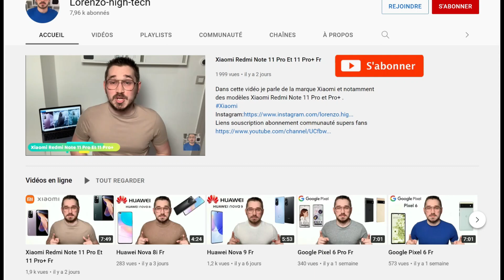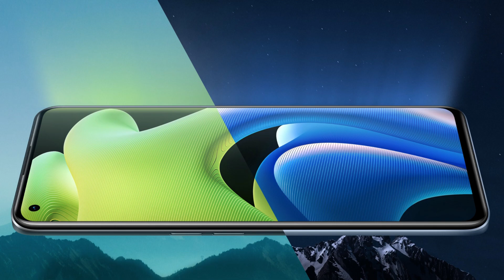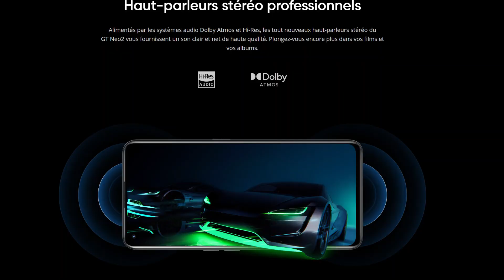Realme GT Neo 2 Fr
Dans cette vidéo je parle de la marque Realme et notamment du modèle Realme GT Neo 2 .